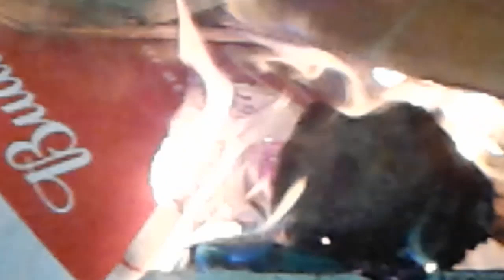WOW! I MADE THE PERFECT ANIME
GO WATCH FREE ON YOUTUBE CHANNEL NAME THE PERFECT BEING FIRST 8 EPISODE OUT NOW 9 COMING SOON FIRST MID SEASON OUT NOW SO GO GO GO